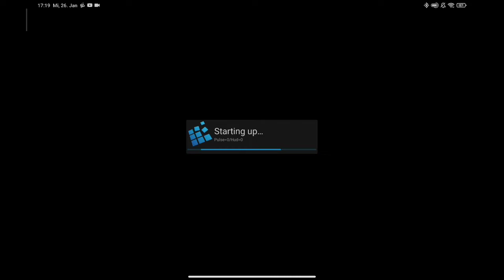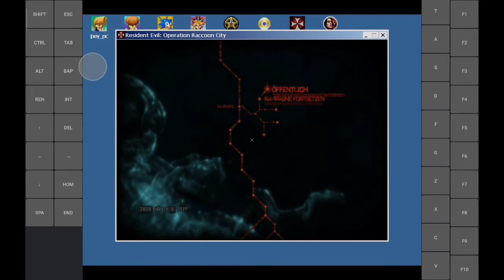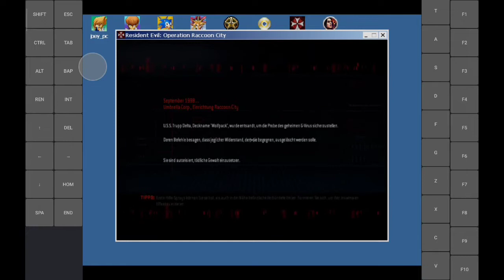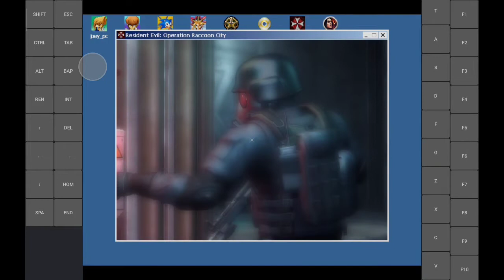Exagear Android: Resident Evil Operation Racoon City/ Wine 3.05v2/ Snapdragon 860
its even slower then 1fps, might be worth trying in Windows ARM